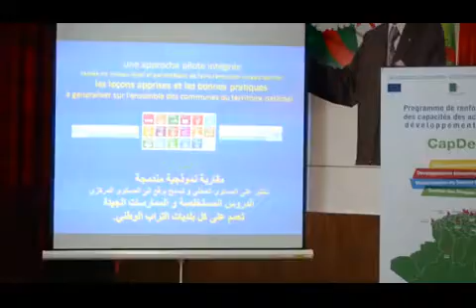برنامج كابدال مسعد